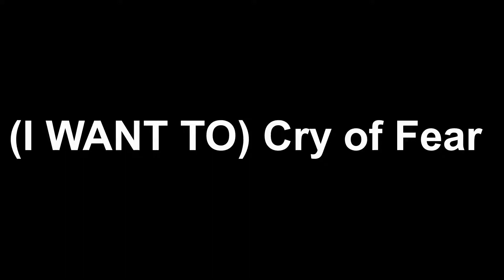(I want to) Cry of Fear